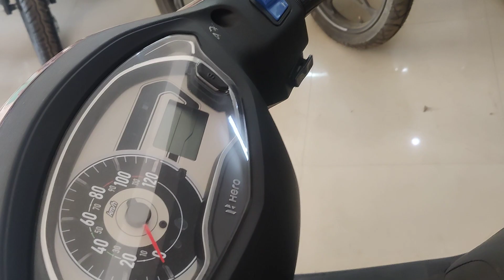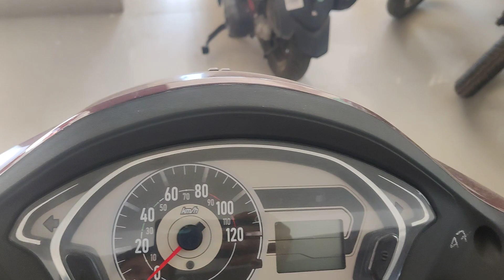hero destini 125 cc LED motorcycle YouTube channel videos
on road 96875

hero splendor plus glamour claslc passion plus hero super splendor hero Xoom videos